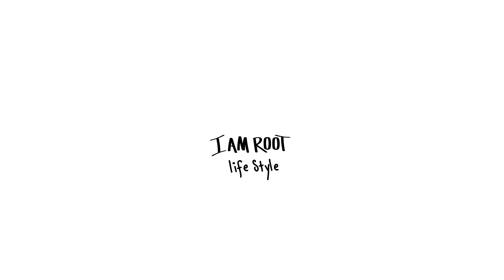Louie Fish - Another Untitled Love Poem | Let Us Vent 2023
I Am Root Co. is a Lifestyle Brand that specializes in events and productions for Local, Underground, and Emerging creative arts. The I Am Root Collective is made up of 7 independent artists and a blog/media team whose mission is to inspire and be inspired.

If you enjoyed this content from I Am Root x Poetry.Hype x This or That, considering joining our family